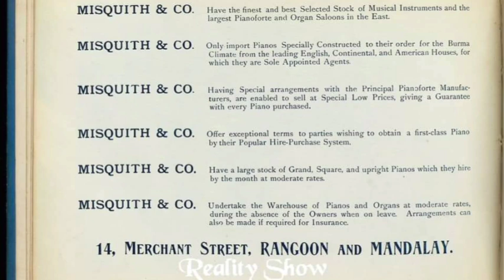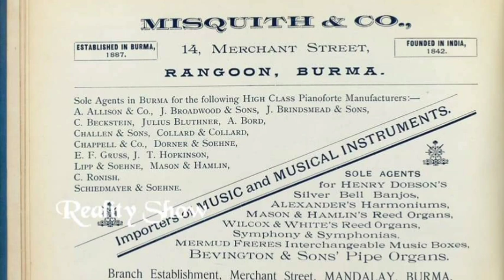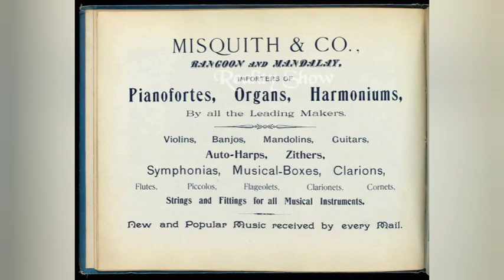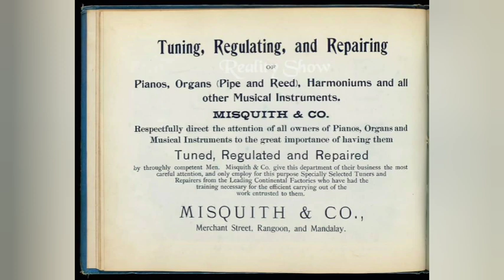​အဂ်လိပ်ခေတ်က Misquith & Co ဟာ နာမည်ကျော်ပါ